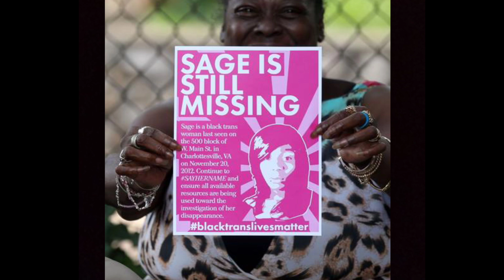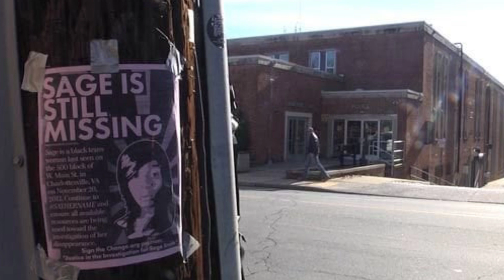Sage Smith: Trans Woman Disappeared & Presumed Dead, Man Needed For Questioning Also Missing